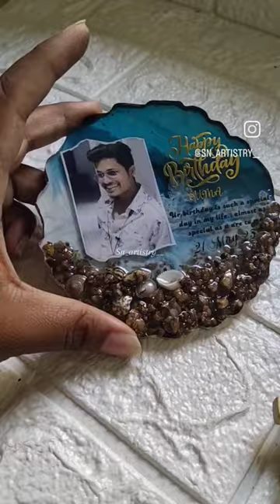unique birthday gift resin frame resin art